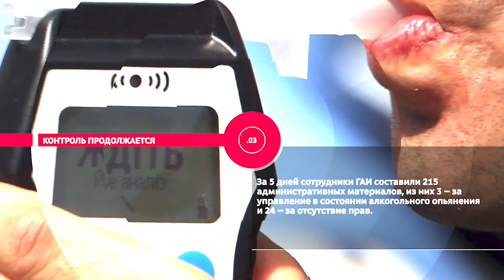НОВОСТИ ЭПИЗОДЫ 22 07 2021